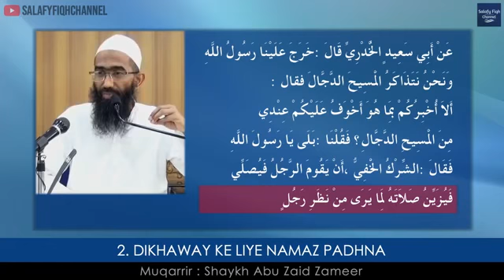2. Dikhaway ke liye namaz padhna by | Abu zaid zameer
Title: Namaz main ki janey waali galatiya
Speaker: Abu zaid zameer

It was narrated that Abu Hurairah said:
"The Messenger of Allah said: 'When one of you enters the mosque, he is in a state of prayer, so long as the prayer keeps him there, and the angels will send prayer upon anyone of you so long as he remains in the place where he prayed, saying: "O Allah, forgive him; O Allah, have mercy on him; O Allah, accept his repentance," so long as he does not commit Hadath nor disturb anyone.'"

 ـ ‏ "‏ إِنَّ أَحَدَكُمْ إِذَا دَخَلَ الْمَسْجِدَ كَانَ فِي صَلاَةٍ مَا كَانَتِ الصَّلاَةُ تَحْبِسُهُ وَالْمَلاَئِكَةُ يُصَلُّونَ عَلَى أَحَدِكُمْ مَادَامَ فِي مَجْلِسِهِ الَّذِي صَلَّى فِيهِ يَقُولُونَ اللَّهُمَّ اغْفِرْ لَهُ اللَّهُمَّ ارْحَمْهُ اللَّهُمَّ تُبْ عَلَيْهِ مَا لَمْ يُحْدِثْ فِيهِ مَا لَمْ يُؤْذِ فِيهِ ‏"‏ ‏.‏